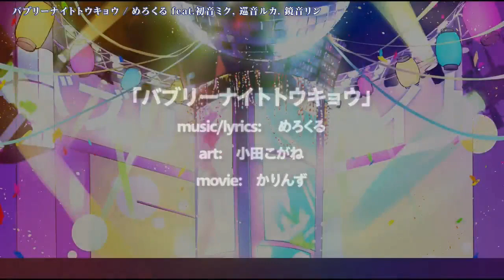【ニコカラ】 バブリーナイトトウキョウ 【Offvocal】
バブリーナイトトウキョウ / めろくる feat.初音ミク 巡音ルカ 鏡音リン のカラオケ動画です。

ｰｰｰｰｰｰｰｰｰｰｰｰｰｰ
Original Credit